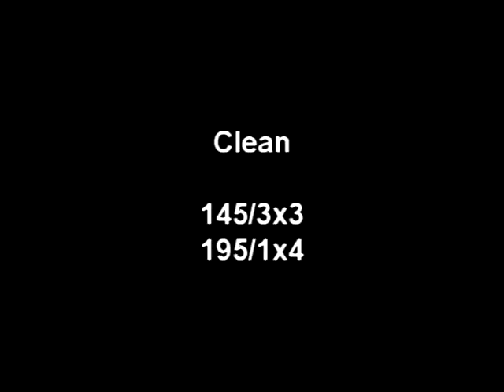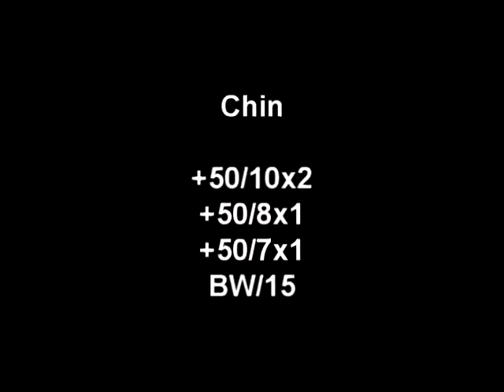07-03-10 - snatch, pause squat, press, chins